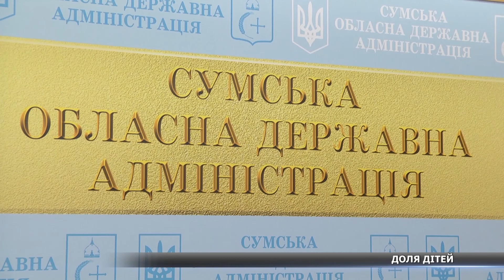Сумські чиновники відзвітували про свою роботу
На черговій апаратній нараді голови сумської ОДА Миколи Клочка керівники управлінь відзвітували про діяльність та нагальні питання, зокрема увагу приділили і доцільності існування освітніх закладів інтернатного типу, що обговорювали розкаже Анастасія Островкова